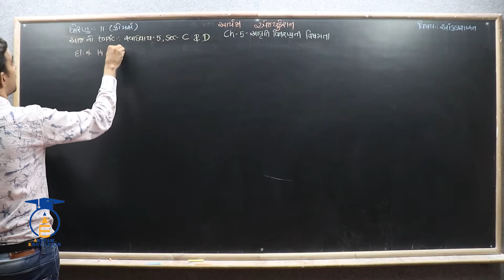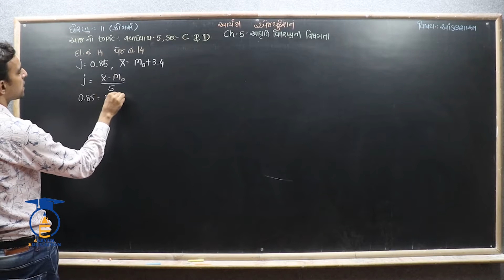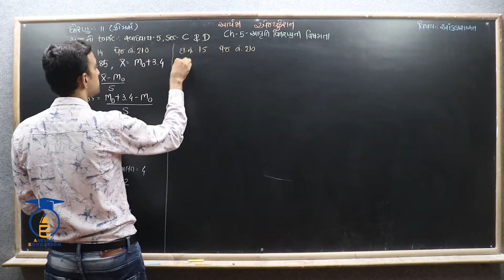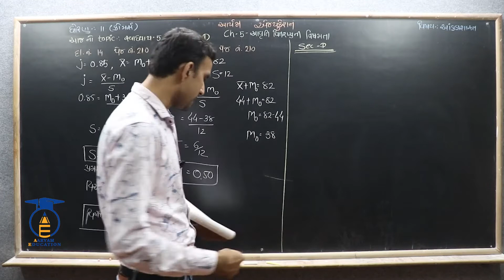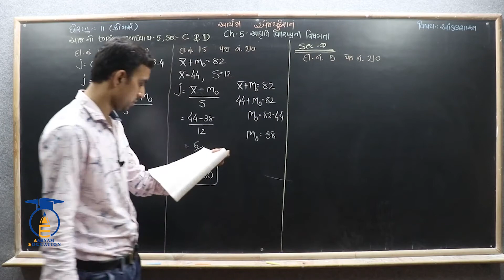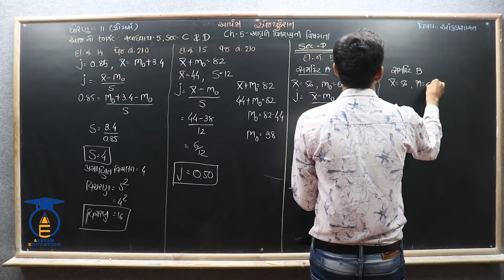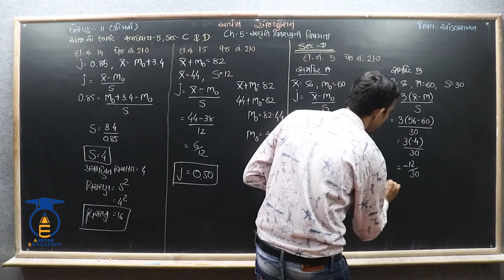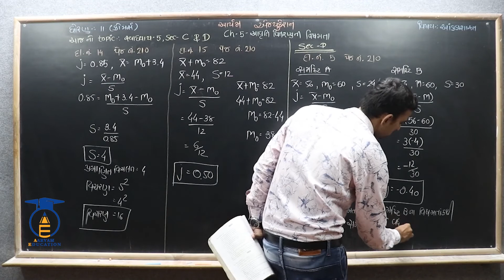STD 11 || STAT || Ch 5 Part 15 ||સ્વાધ્યાય 5 ના Sec - C ના દાખલાનં - 14,15 ,Sec - D ના દાખલાનં - 5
નમસ્તે,

વિદ્યાર્થીમિત્રો...

SUBJECT = STATISTICS  ( આંકડાશાસ્ત્ર )
CHAPTER = 5  આવૃત્તિ વિતરણની વિષમતાના.